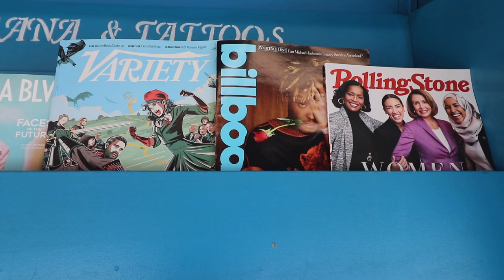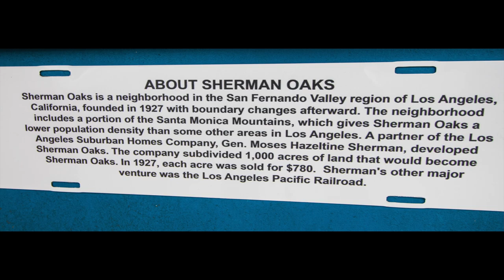Sherman Oaks, CA News Stand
This news stand has been here for 70 years.  The question is can it survive with the internet?  That remains to be seen.